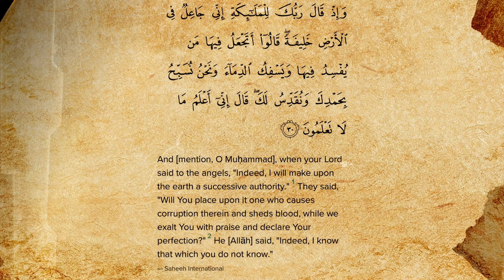First Verse of Devil’s Parliament: Poem of Iqbal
Today's video is about " First Verse of Devil’s Parliament: Poem of Iqbal    "

Prepare to embark on an intellectual journey that delves deep into the life, thoughts, and works of one of the greatest philosophers and poets in history.

If you yearn for intellectual stimulation, philosophical enlightenment, and a deeper understanding of Allama Iqbal's invaluable contributions, then this YouTube channel is the perfect destination for you.